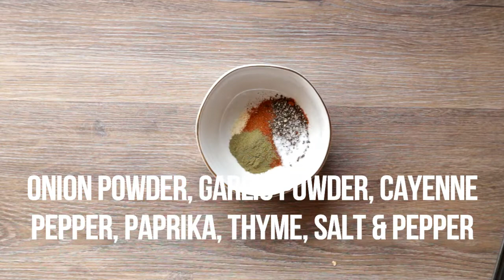Easy Blackened Cajun Grilled Fish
Make this easy and delicious blackened cajun grilled fish with homemade cajun seasonings. This is an easy recipe you don’t want to miss!